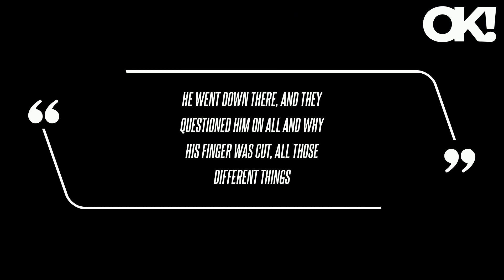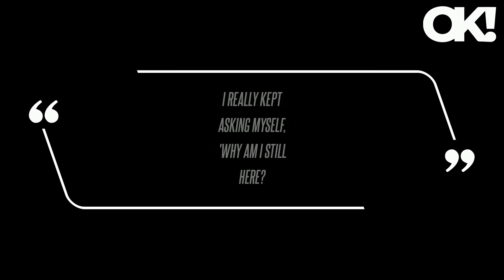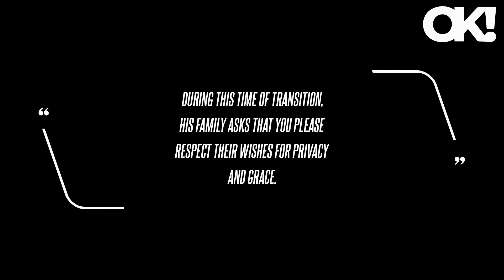O.J. Simpson Confessed to Having 'Dreams of Killing' Ex-Wife Nicole Brown Simpson, Former Friend Cla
"He went down there, and they questioned him on all and why his finger was cut, all those different things," Shipp explained to a news outlet, adding that Simpson told him they'd wanted him to take a lie detector - but he didn't do it. Shipp also noted that he was suspicious of the former murder suspect because he allegedly altered his story about how he got the cut on his hand "three different times," as well as the fact that Simpson was peppering him with questions about DNA evidence. As OK previously reported, Simpson's family confirmed he passed away on Wednesday, April 10, nearly 20 years after he was acquitted of Brown Simpson and Goldman's murders.